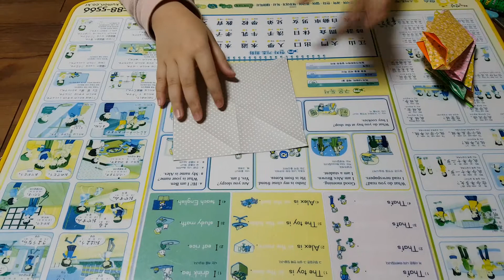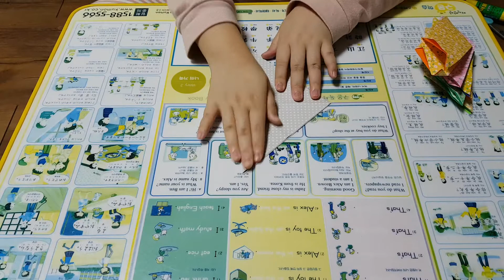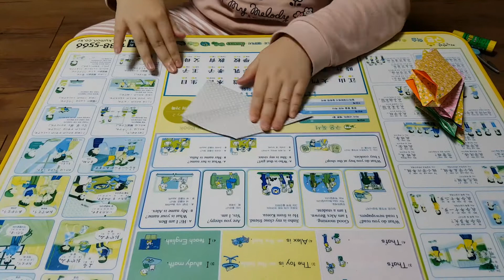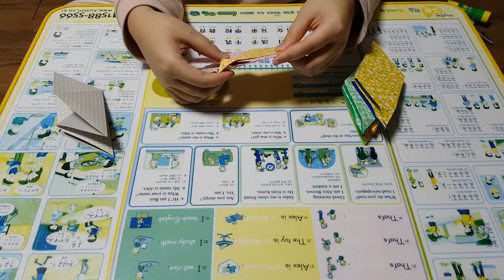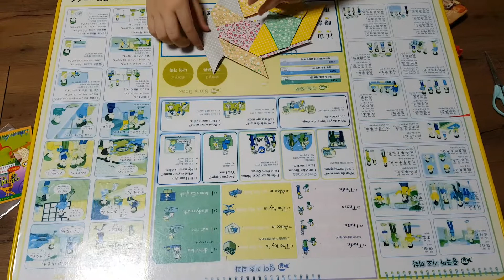[Poop Dog] 오리가미 시리즈 2 - 변신하는 표창